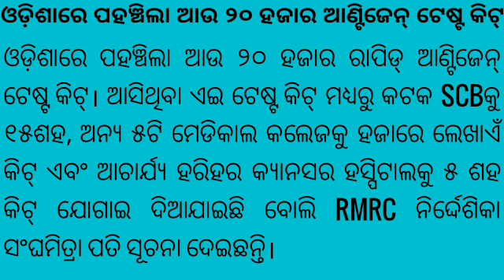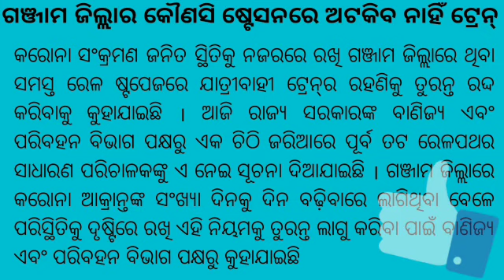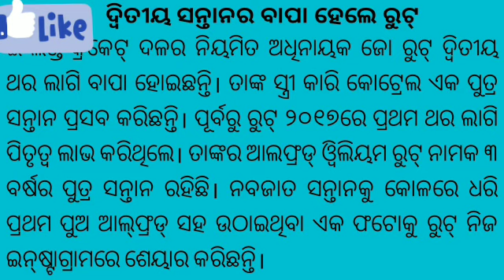Gandhi Jayanti ru Online ସରକାରୀ ସେବା // ଗଞ୍ଜାମ ଜିଲ୍ଲାରେ ଟ୍ରେନ୍ ରହିବ ନାହିଁ// Joe Root ବାପା ହେଲେ //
Gandhi Jayanti ru Online ସରକାରୀ ସେବା // ଗଞ୍ଜାମ ଜିଲ୍ଲାରେ ଟ୍ରେନ୍ ରହିବ ନାହିଁ// Joe Root ବାପା ହେଲେ // ଓଡ଼ିଶାରେ ପହଞ୍ଚିଲା ଆଉ ୨୦ ହଜାର Test Kit , Bhubaneswar re au 46 corona aakranta chinhata ।।